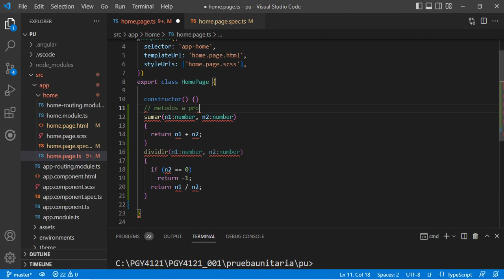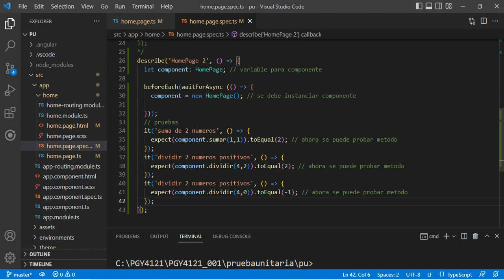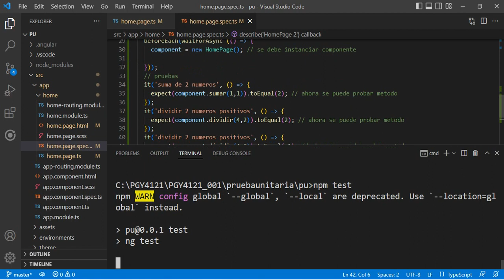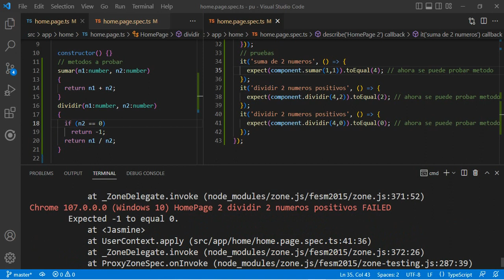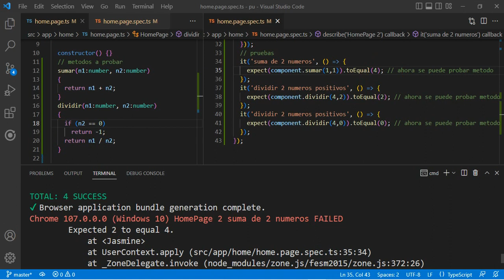Ionic y Angular: Pruebas Unitarias con npm test o ng test, Jazmine y KARMA. parte 1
Ejemplo para crear pruebas unitarias usando Angular, test, Jazmine y Karma, en un proyecto IONIC